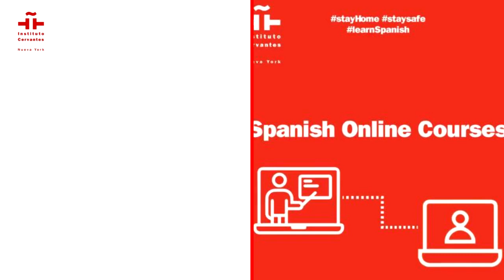Conversation Course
You have the words on the tip of your tongue but can't talk?

Speak Spanish with confidence. Get immediate feedback on your speech and pronunciation.

Instituto Cervantes New York! The best platform for learning Spanish!

Take a look at the specific course. Sign up for B1/B2 Conversation Course! Mondays 1:00 pm – 3:00 pm

Check out our full program! Starting dates: January 11th through January 23rd.

Classes will be held online via Zoom.